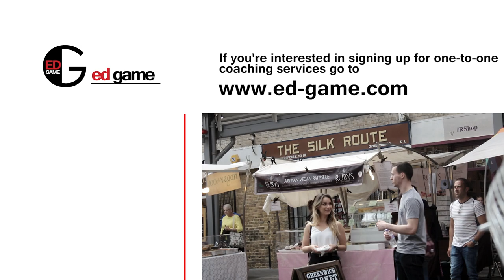Picking Up An American Girl In London (Infield)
Coaching dates:
Current location - Istanbul, Turkey
UK coaching available with my other coaches

Intro/Outro Song: Bonobo - Terrapin (Mr. Scruff Mix)